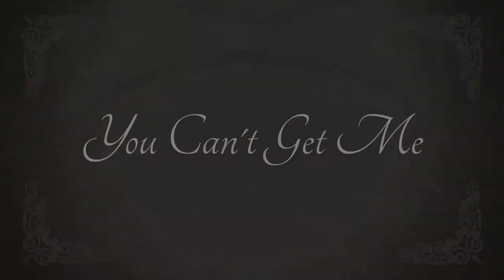You Can't Get Me - Intoxigation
Rolf Maibaum - Vc, Git
Volker "John" Eichler - Bass, Vc
Martin Bramhoff - Git
Tom Weingarten - Drums, Vc
HP Wanta - Harp